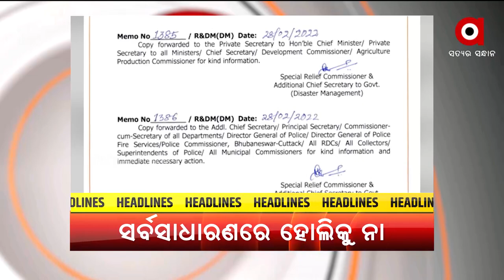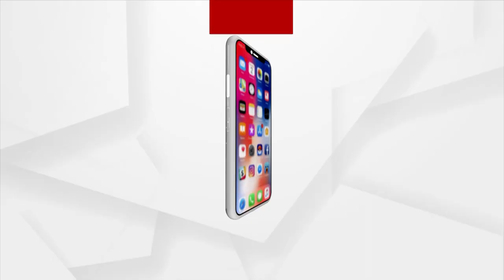Prathama Khabara | 1 MAR 2022 | Argus News